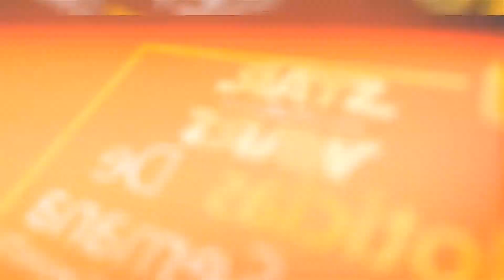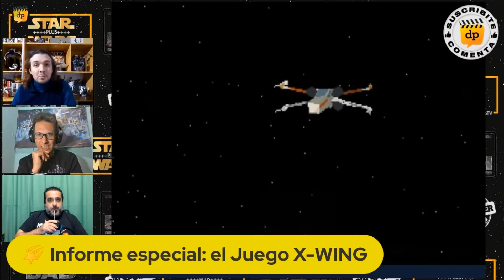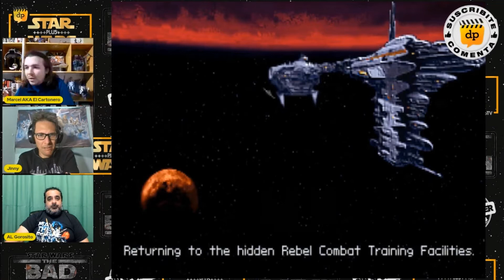X-WING - El Juego de Video - Informe Especial | STAR WARS PLUS Noticias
Miranos en VIVO este y todos los VIERNES a las:
5:00 PM hora de Los Ángeles
7:00PM hora de Colombia / México DF
8:00 PM Este de USA / Chile
9:00 PM hora de Uruguay / Argentina
2:00 AM hora de España